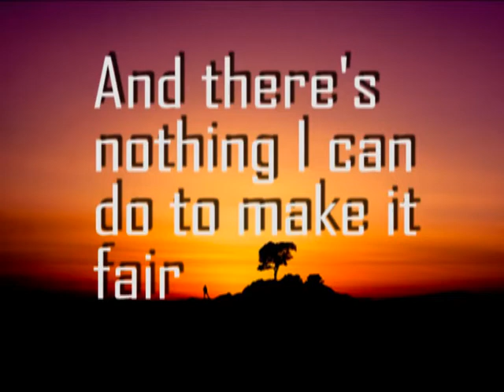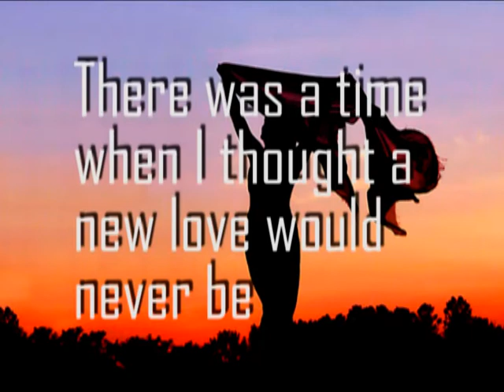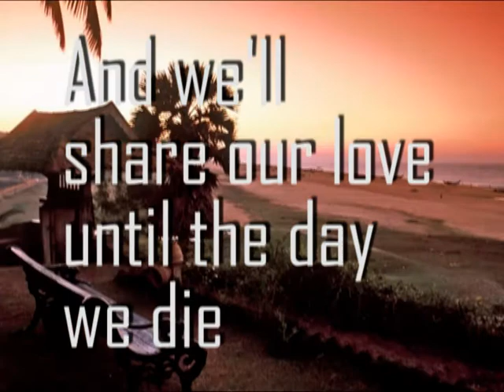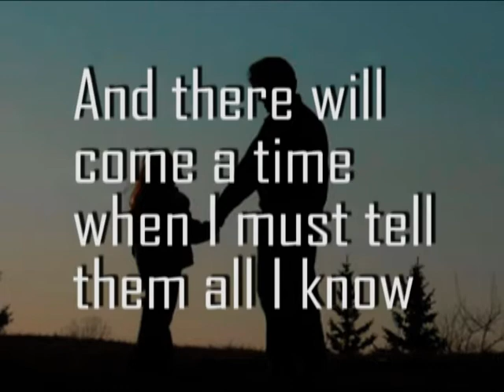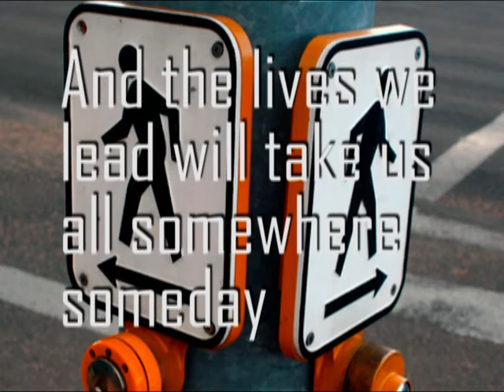Different World - Richard Gonzalez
Singer-Songwriter Richard Gonzalez